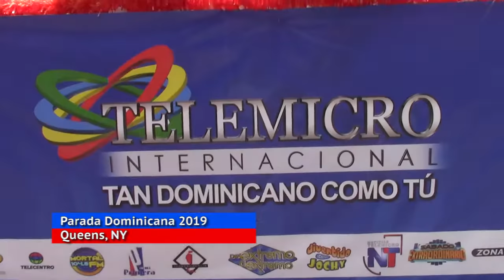PARADA DOMINICANA 2019 QUEENS_